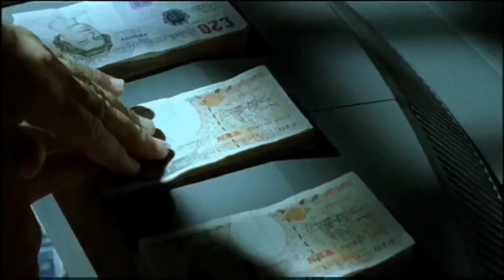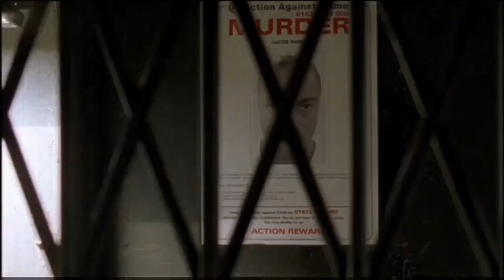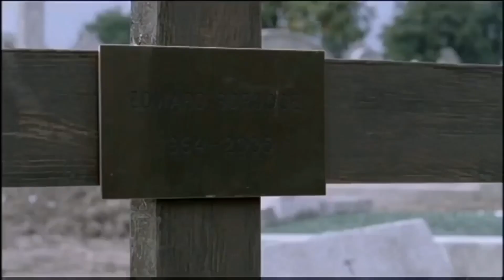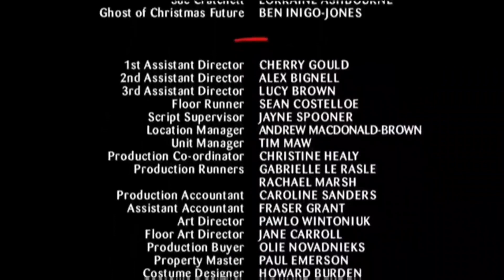Ross Kemp's A Christmas Carol